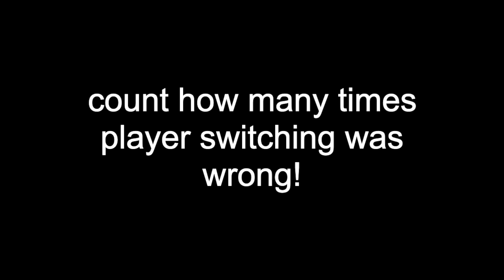I Built The Tallest Attack In FIFA 22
Hey guys,
Today we build the tallest attack in FIFA 22, the most aerially dominant team in the game. It was a lot of fun making this and if you want to see other stuff, let me know!